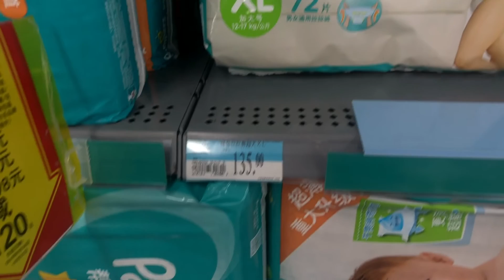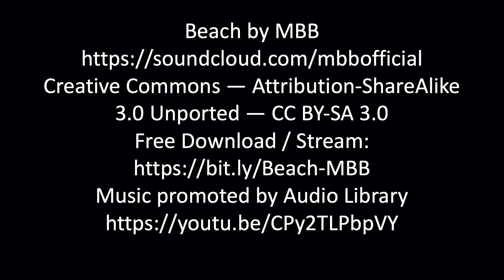What is Walmart like in China? Part 2 - Comparing China and USA grocery prices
Check out the prices of groceries in China compared to what we paid in the USA.